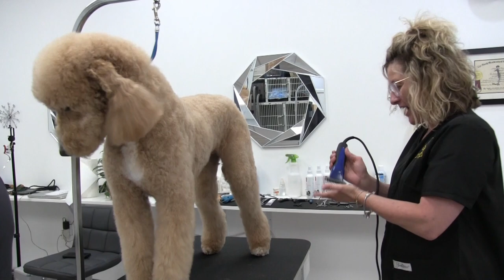How To Groom A Goldendoodle | with Amy Leigh aka Go Groomer !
Goldendoodle Full Grooming w/Amy Leigh aka Go Groomer !
Special thanks to Amy, Alex, Big Gus, & Little Gus for making this video possible ! In this video Amy Leigh, Go Groomer herself and Rudy work together on Big Gus with some amazing tag team pet grooming !

Kenchii Chunkers !

Grooming Tools We Recommend !

Andis Clipper w/ 10 Blade !
Force Air Dryer
Snap On Combs
Andis Slicker Brush
Shedding Blade
Undercoat Rake
Andis Excel 5 Speed Clippers
Andis Steel Comb
Andis Blades (Assorted Sizes)
Clipper Cool
Pro Ear Cleaner
R7 Ear Powder
Steel Forceps
Nail Clippers
Elizabeth Collar/Cone
Soft Basket Muzzle
Dry Ear Cleaner
Andis 7F Blade
Andis 8 1/2 Blade
Andis 30 Blade
Soos Anti Itch Shampoo